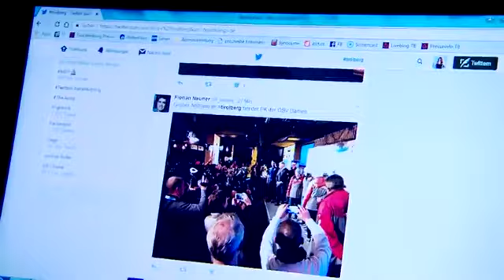Ski WM 2017: Spannung steigt in St. Moritz